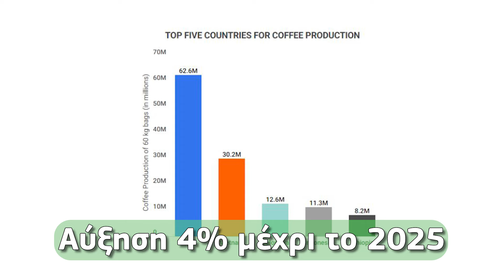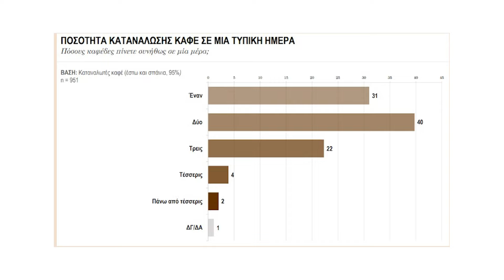Τι αγοράζω με 2 ευρώ και αξίζει μισό τρις δολάρια;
Είτε είμαστε επαγγελματίες, είτε ιδιώτες απολαμβάνουμε μοναδικές ποικιλίες καφέ, στις καλύτερες τιμές και παίρνουμε 25% έκπτωση στις παραγγελίες μας με τον κωδικό joanna25 με μια επίσκεψη στην σελίδα της Scarlet's Coffee από εδώ

Σήμερα θα μιλήσουμε για κάτι διαφορετικό, για ένα προϊόν που οι περισσότεροι αγαπάμε και πίνουμε καθημερινά, τον καφέ.

00:00 Εισαγωγή
02:58 Δεδομένα
04:07 Ανάλυση δεδομένων
06:08 Χορηγός
07:40 Κλείσιμο